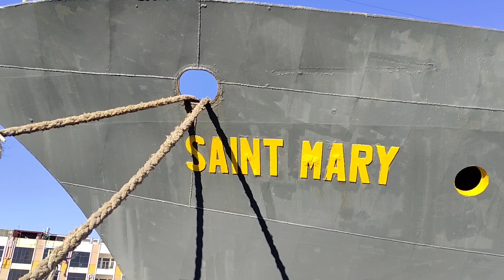saint MARY disusul permata OBI. Manado. Sabtu, 03062023/06.23 wita.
Kapal SAINT MARY dari Tahuna Siau/ Sangihe Disusul Kapal PERMATA OBI dari Ambon/Maluku Sanana Jailolo Ternate/Maluku Utara, Memasuki Pelabuhan Manado. Sulawesi Utara. Sabtu, 03062023/06.23 wita.